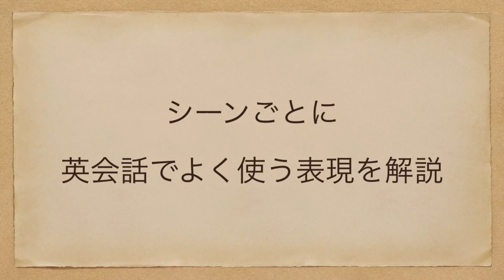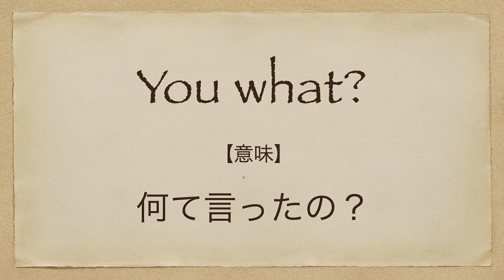看護師をナンパする方法 | 英会話を学ぼう | ネイティブ英語が聞き取れるようになる | ハクソーリッジ | Hacksaw Ridge | 洋画 | 映画 | 日本語&英語字幕 | 解説付き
今回の英語スピーチは「看護師をナンパする方法 | 英会話を学ぼう | ネイティブ英語が聞き取れるようになる | ハクソーリッジ | Hacksaw Ridge | 洋画 | 映画 | ナース」です。

爆笑しながら英語も学べます。

英語学習にも、他のことにも役立つ映画です。

7年間で500人以上への英語指導の実績。

2. This video modifies an original work by adding texts to the work.
3. This video borrows very small bits of material from original work.

⭕Attribution⭕
Hacksaw Ridge | © AI-Film, Argent Pictures